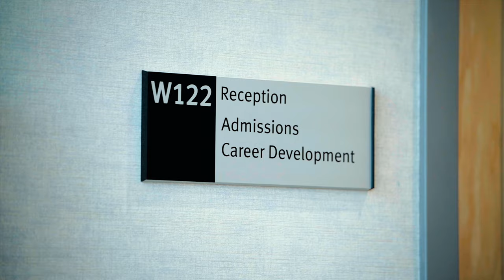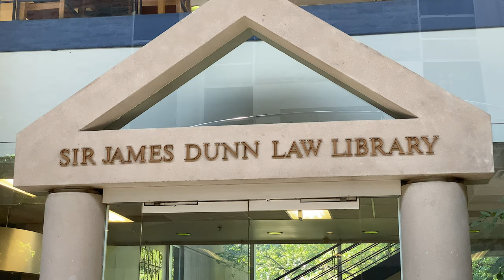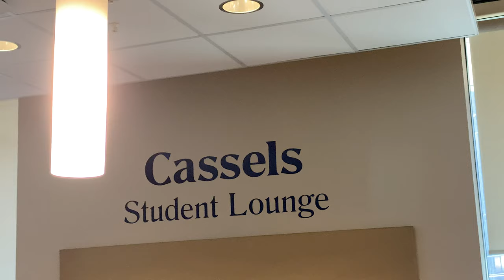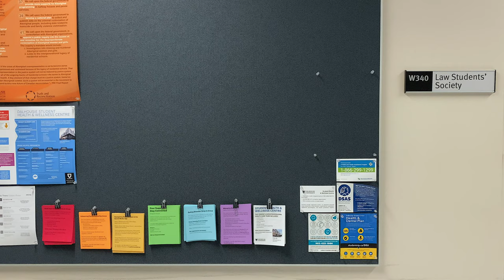Schulich School of Law Virtual Tour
Join our student host Meghan for a tour of the Weldon Law Building, home of the Schulich School of Law at Dalhousie University.